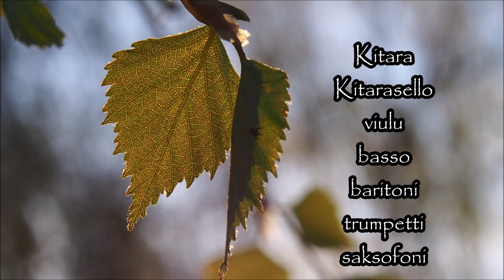Seen 13052023 Holopainen